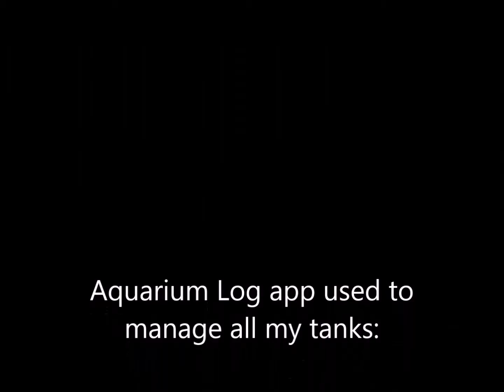Planted Aquarium May 4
Aquarium Log app used to manage all my tanks - Aquarium Manager by - Viselabs e.K.